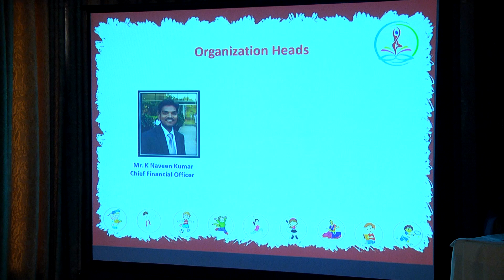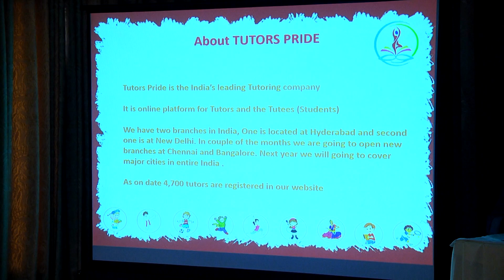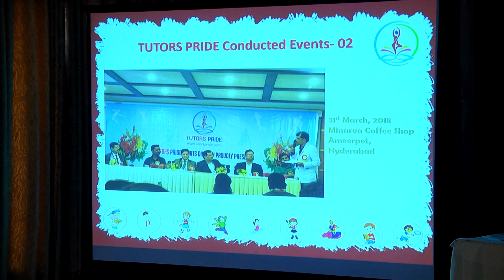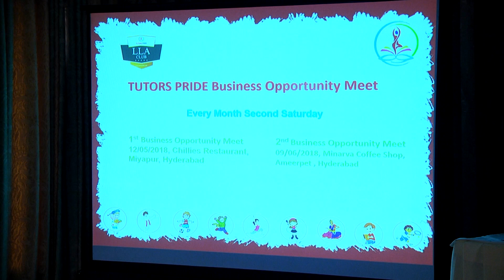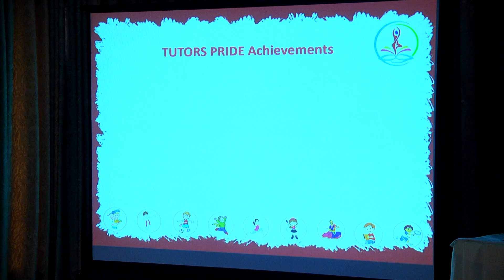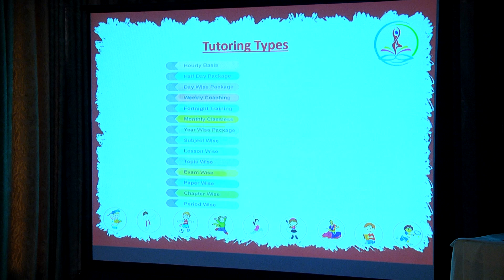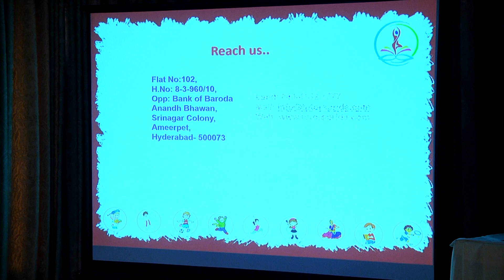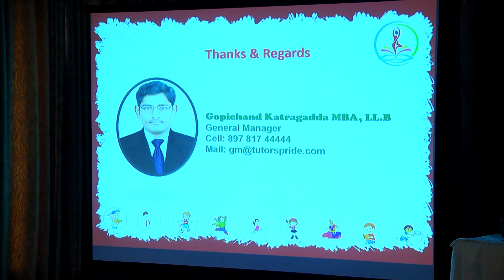Dr Vanaja UDAY PST University TUTORS PRIDE's CULTURAL DIVISION Part 4 of 8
TUTORS PRIDE's CULTURAL DIVISION Part 4 of 8